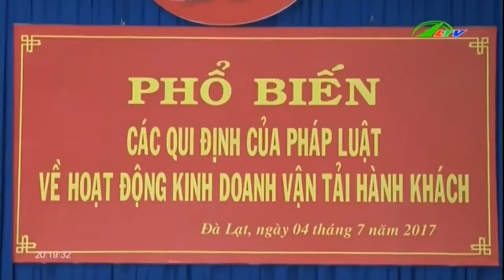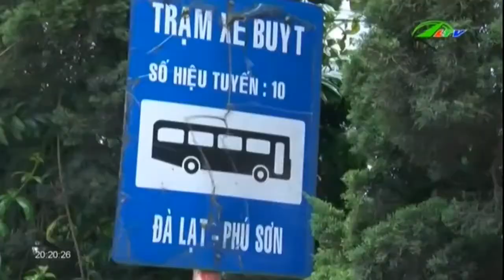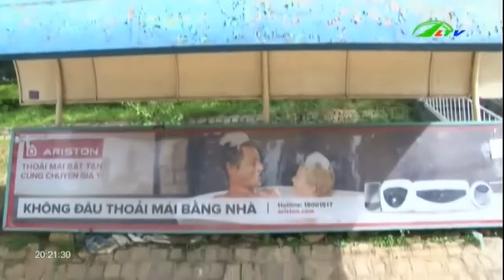Bất Cập Vấn Đề Xe Buýt - An Ninh Lâm Đồng | Lâm Đồng TV